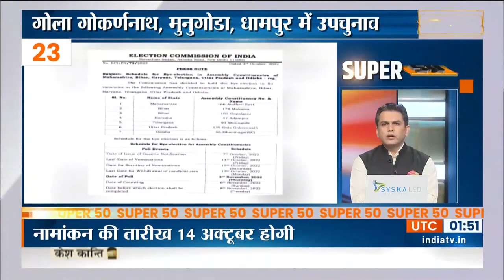Super 50: Top Headlines This Morning | LIVE News in Hindi | Hindi Khabar | October 04, 2022